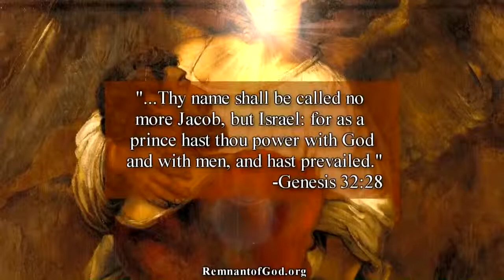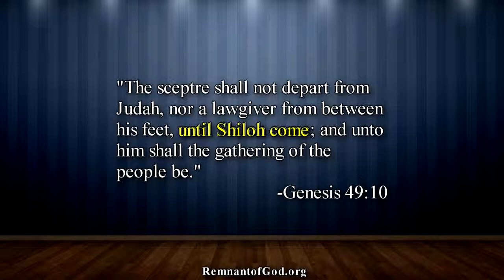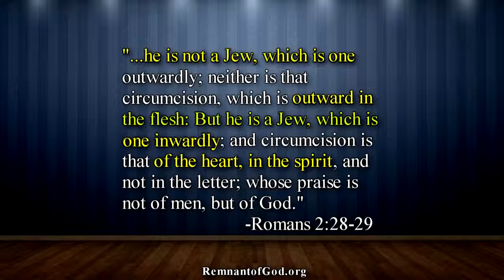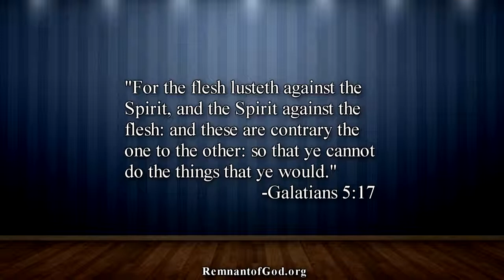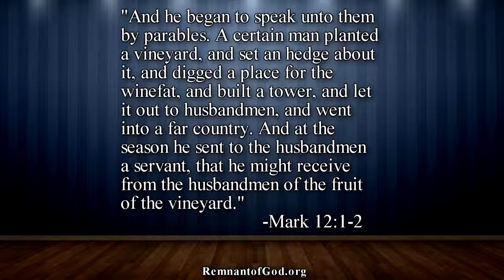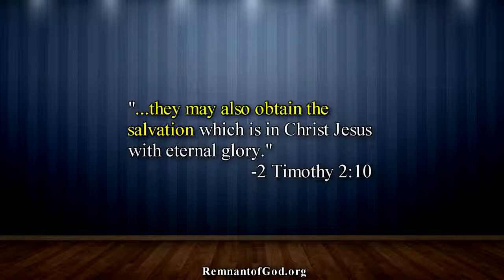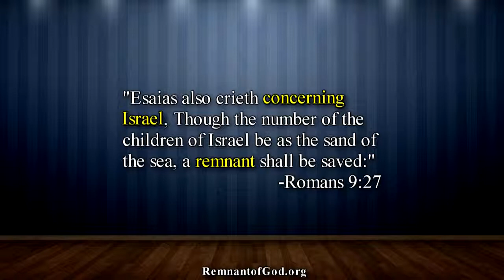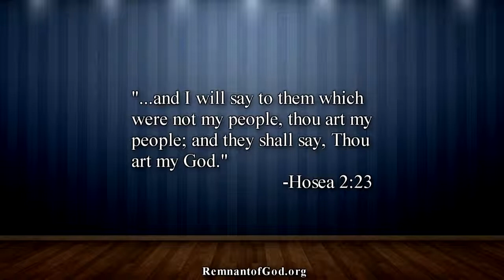Who Is Israel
Biblical proof, Christians are Israel!